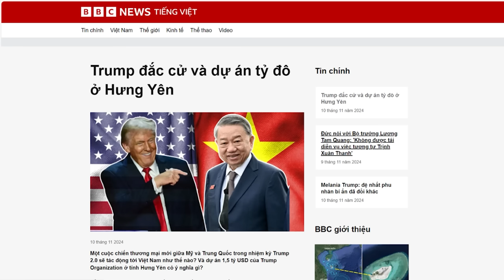Trump đắc cử và dự án tỷ đô ở Hưng Yên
Việt Nam chứng kiến ​​sự gia tăng đáng kể trong xuất khẩu sang Hoa Kỳ. Xuất khẩu linh kiện máy tính và điện tử của Việt Nam sang thị trường Hoa Kỳ đạt hơn 13 tỷ đô la trong 7 tháng đầu năm nay, tăng hơn 50% so với cùng kỳ năm trước.
Tuy nhiên, chính quyền Trump nhiệm kỳ 2 đã đe dọa áp thuế lên tới 60% đối với hàng hóa Trung Quốc, và thuế lên tới 20% đối với tất cả hàng nhập khẩu từ các quốc gia khác.

Xem bài chi tiết tại:
Hoặc: